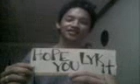pangkoy TESTI BOY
la lng din ulet